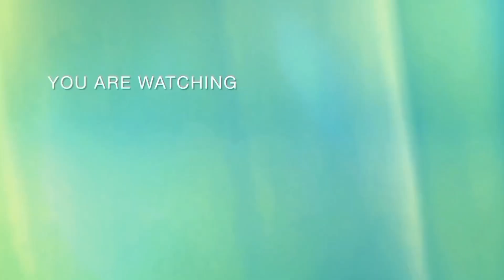Pesek #82 update bursa transfer tim-tim Eropa